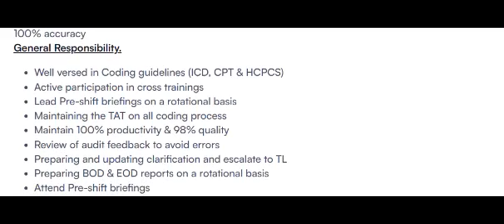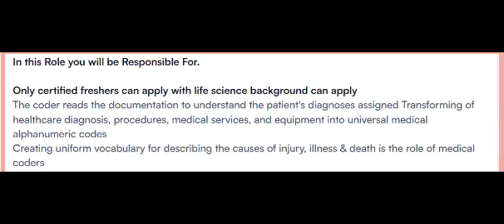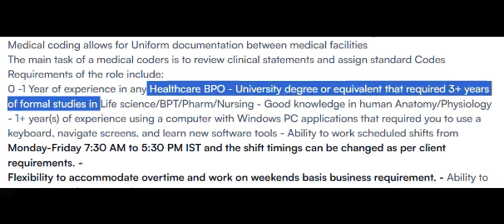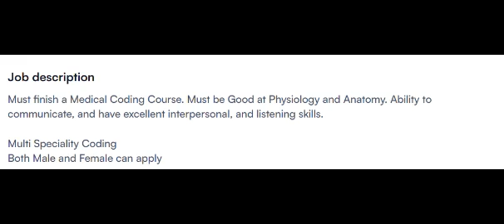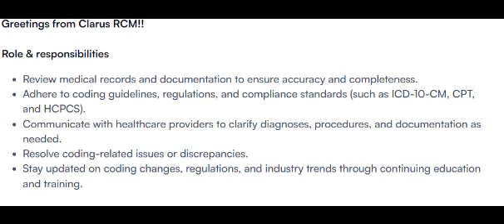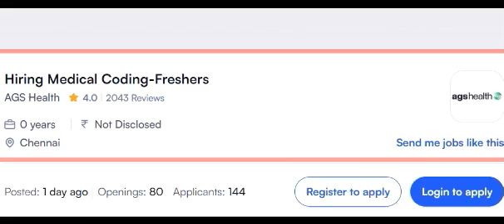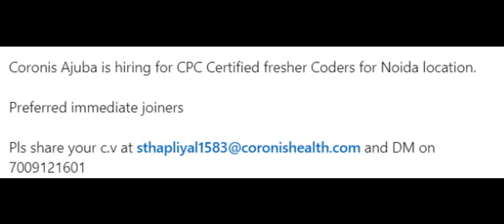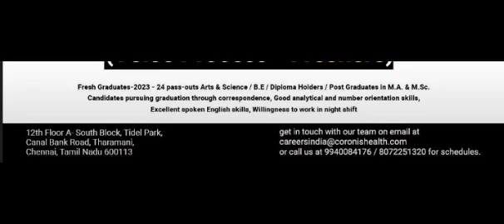MEDICAL CODING - FRESHERS !! WALK IN DRIVES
CLARUS REGISTRATION MUST FOR INTERVIEW